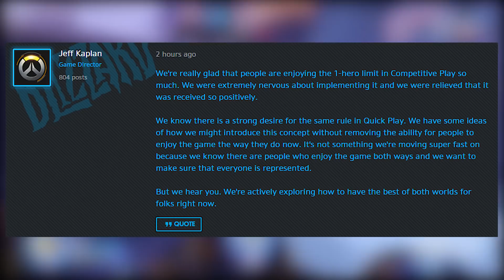Teased Features: 1 Hero Limit+Quick Play? New Cosmetic Options? (Wednesday wInbox Ep. 5)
►Today for Ep5 of our mailbox series (Wednesday Mailbox) I want to share with you guys a couple of teased features that Jeff Kaplan had mentioned briefly on the Overwatch forums... Also going to answer a bunch of your questions that you asked me! Like.. who is the hottest Overwatch hero? ;)

Feel free to pitch me questions down in the comments. If I didn't use your comment from last week, that doesn't mean I won't ever. I appreciate the mass amounts of questions I got, I'm just saving a lot of em for a rainy day -I'll go through em overtime.

No files, please.

datasstho

Thanks for actually reading the description. I love you long time.